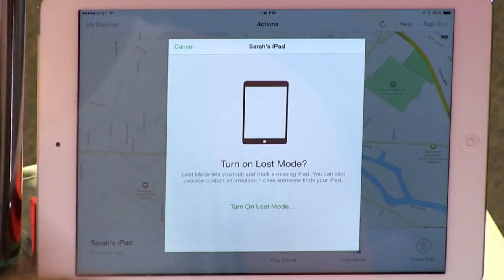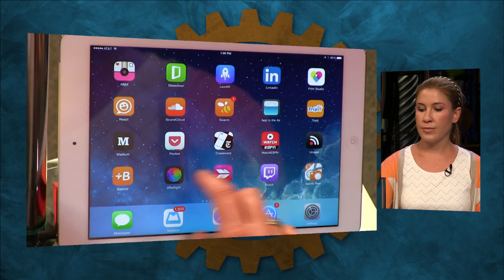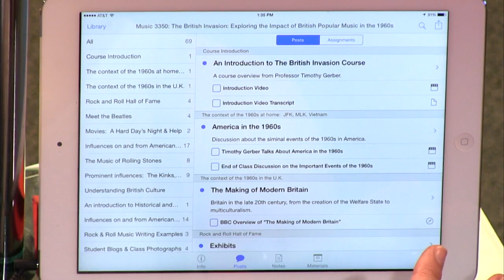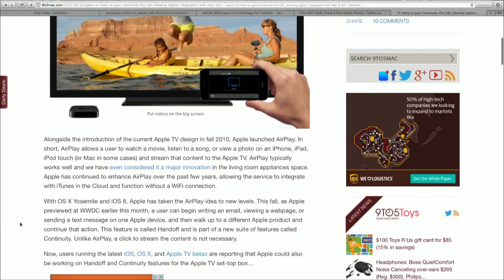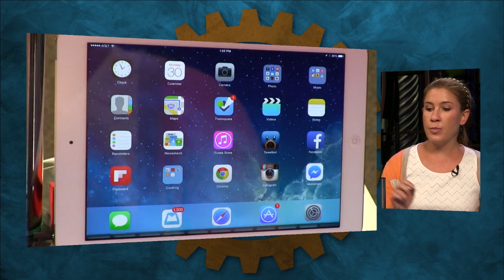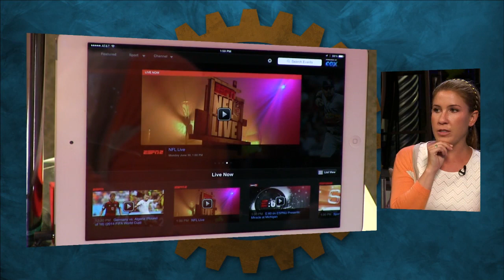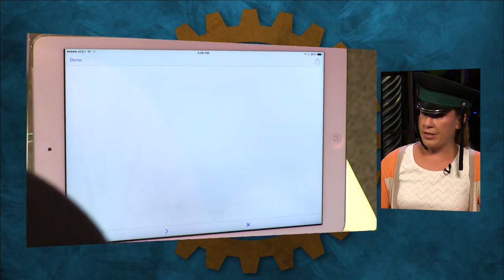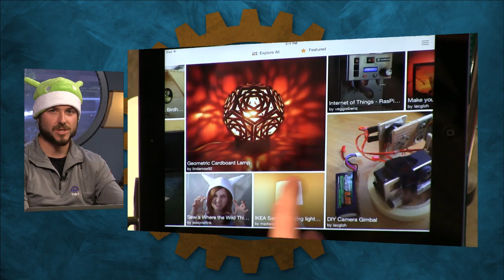iPad Today 204: Homescreens Exposed, iTunes U,120 Sports, Instructables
Hosts: Sarah Lane and Leo Laporte.
With Leo on vacation, Sarah invites Bryan Burnett on the show to discuss, LAUSD shifting gears on technology for students, iTunes U update, 120 Sports, and DIY Instructables.